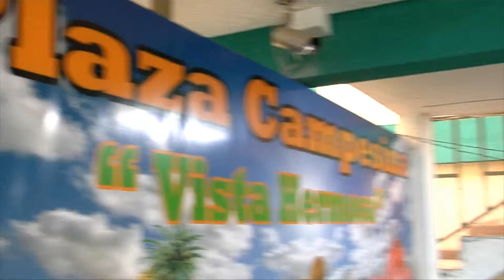fruver paraiso 1